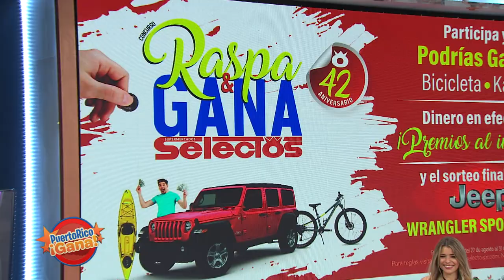Puerto Rico Gana - 10–19-2020- #3